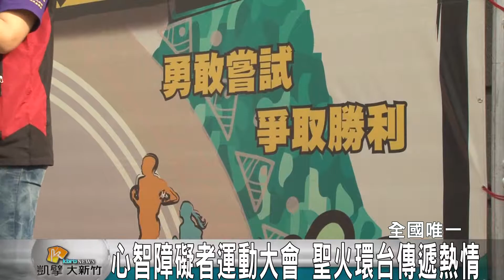20151110N 心智障礙運動大會 聖火環台傳遞熱情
屬於心智障礙者的運動大會，14、15日即將在台東縣舉行，而運動大會的聖火最近來到新竹市，在市政府前面舉行傳遞儀式，希望透過運動大會，讓心智障礙者與家長也能夠跟普通人一樣享受運動的樂趣。